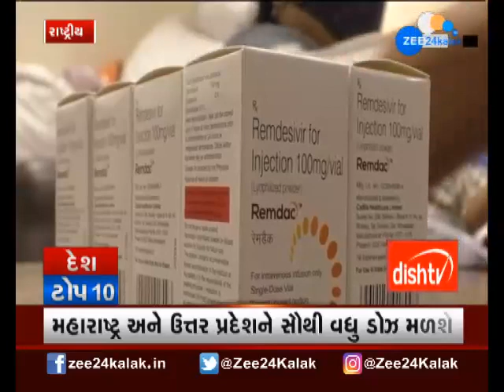Top News of India | Latest News Updates | દેશના મહત્વના સમાચાર | What is Happening in India